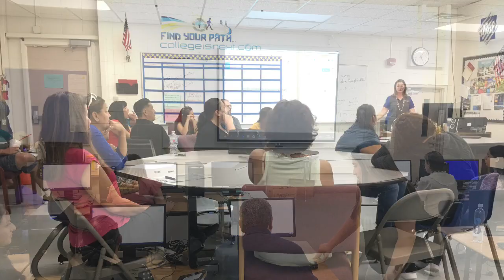BUHS Welcome 2018